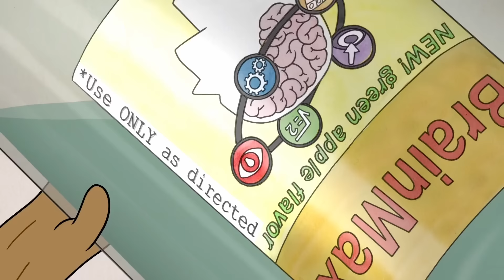Regular Show out of context ( Season 2 )